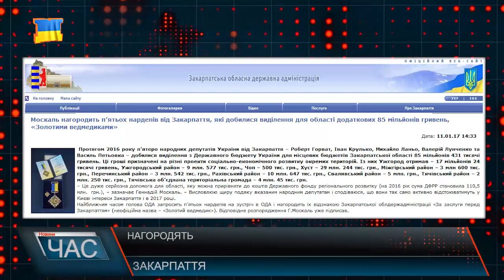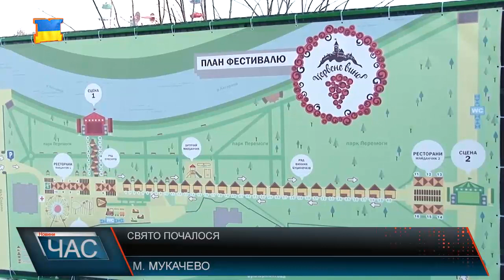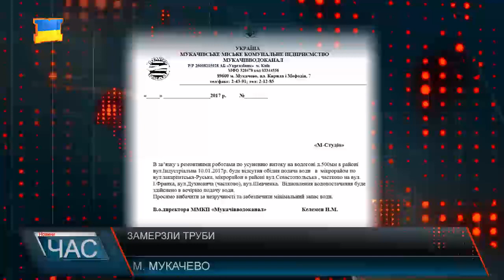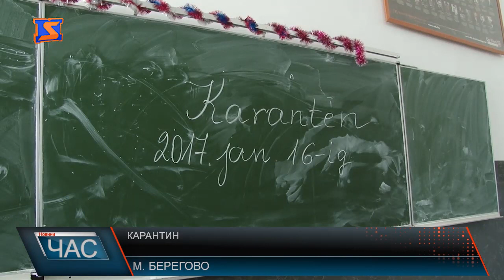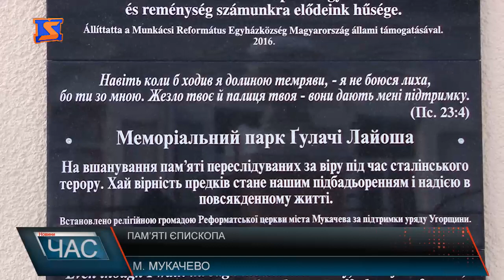М Студіо Hовини Закарпаття за 11 січня 2017 року